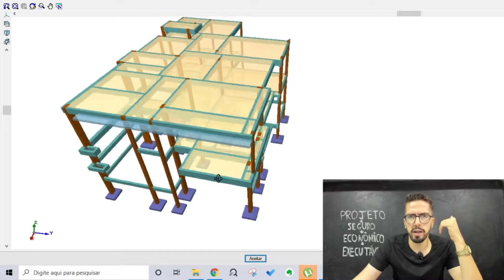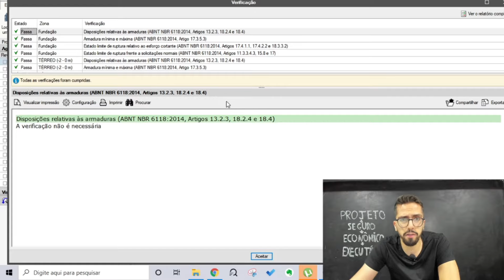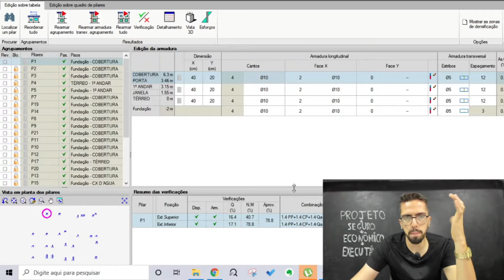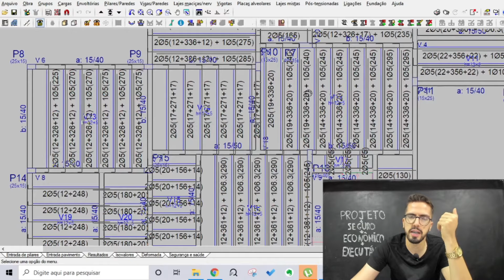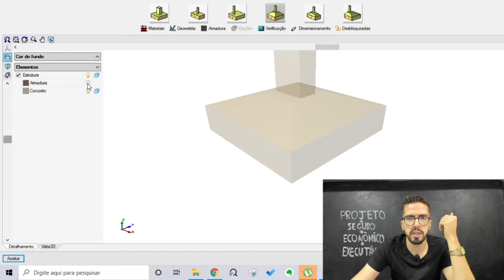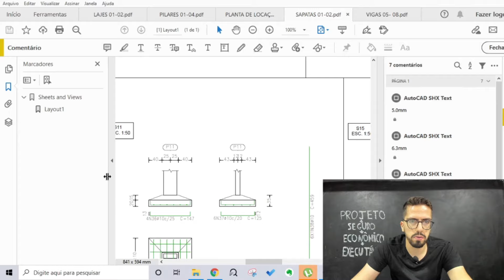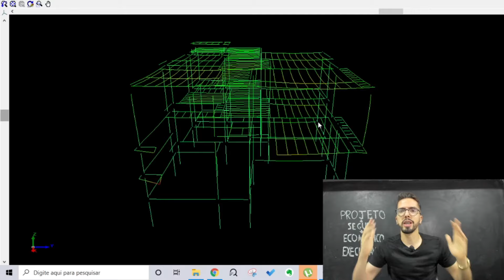CONHEÇA TUDO SOBRE O SOFTWARE CYPECAD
Fala, turma !
Muitas pessoas me perguntam qual o software de cálculo estrutural que eu utilizo, então nesse vídeo irei explicar tudo sobre o CYPECAD !

E entre no nosso grupo do WhatsApp para conteúdos exclusivos disponibilizados por mim, além de novidades de sacadas práticas para aplicação na sua carreira!